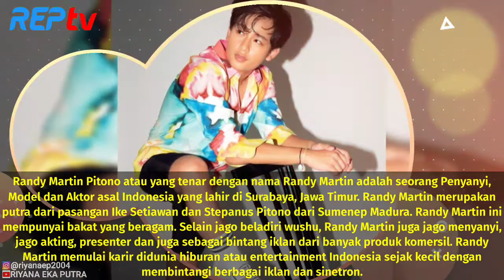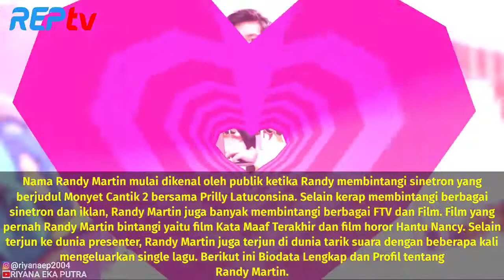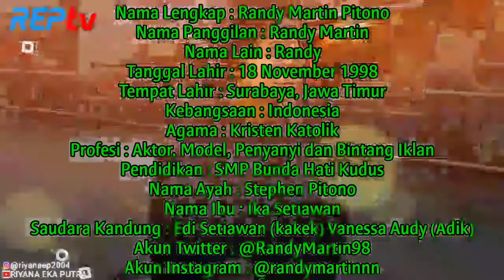TERBARU! BIODATA RANDY MARTIN, PROFIL LENGKAP & AGAMA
Source:

1⃣(Foto)
Foto dari Instagram Resmi Randy: